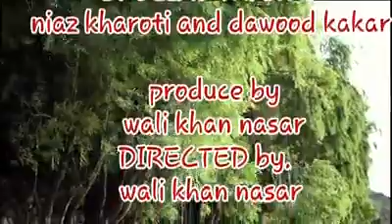Zhob selyaza Balochistan vlog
"Selyaza" a wonderful place located in Balochistan province of Pakistan